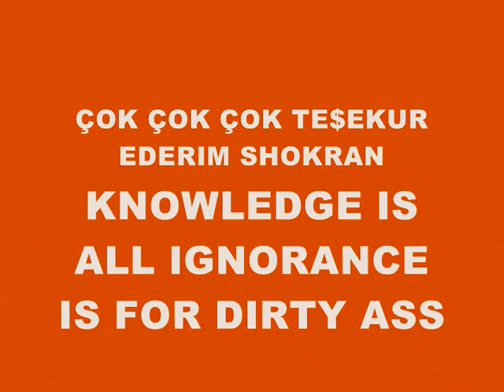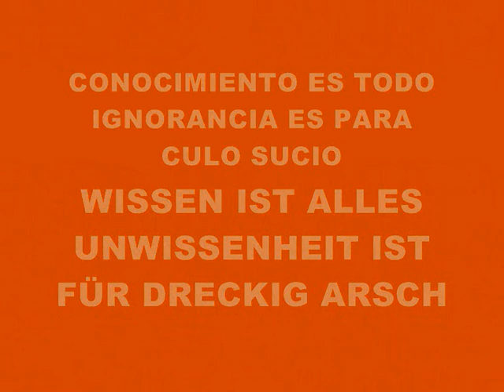MUSIC 1547-SUPER WEIGHT-PRODUCED IN MY PLAYSTATION 2 MARVOK345